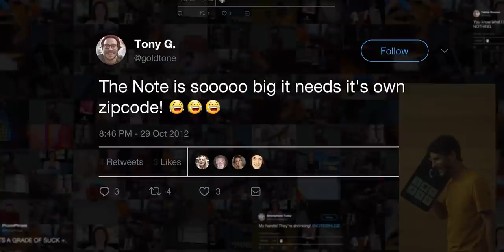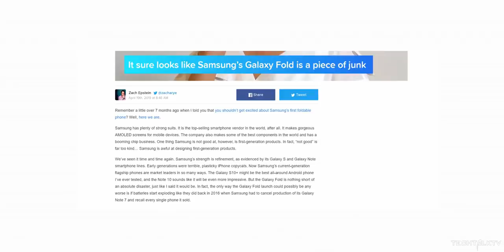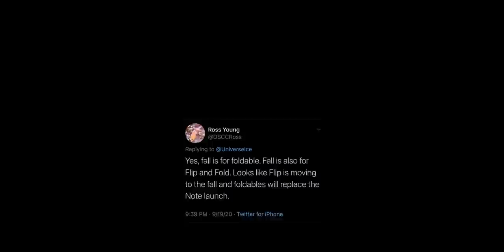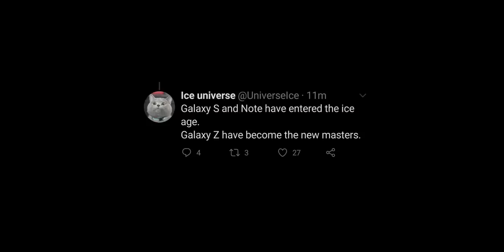Samsung Was Right YET AGAIN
Samsung proved their critics wrong yet again by creating a very strong demand for their foldable smartphones. Samsung Galaxy Z Fold 2 is so popular in many markets. 80000 people in South Korea alone pre-ordered the Galaxy Z Fold 2 in just 4 days. Samsung is also expected to sell at least 4 million Galaxy Z foldable phones this year according to analysts. Tipsters are also saying foldable smartphones could take over traditional smartphones soon enough.